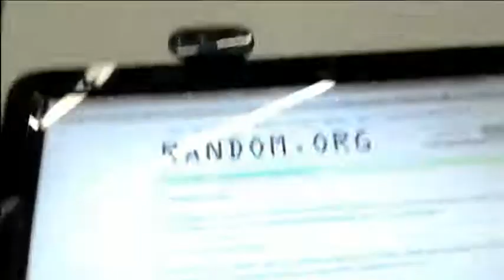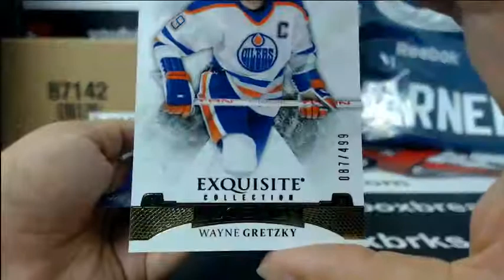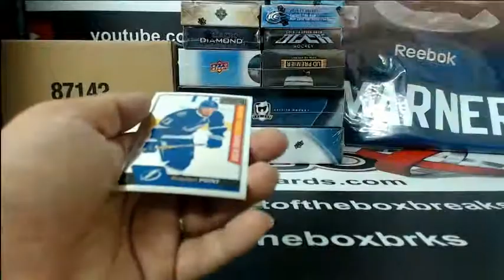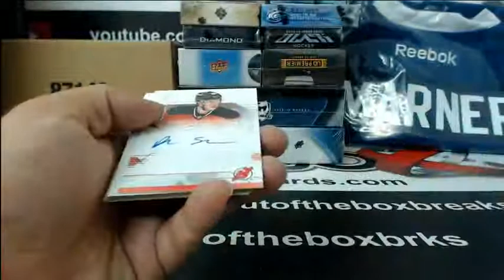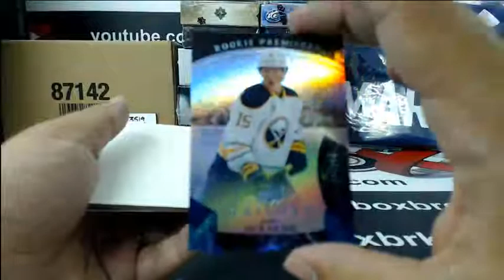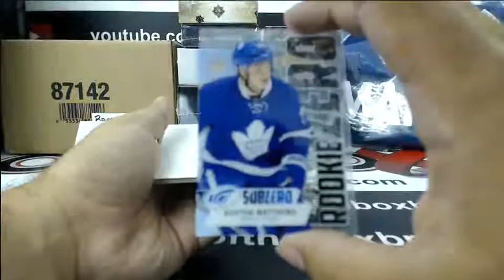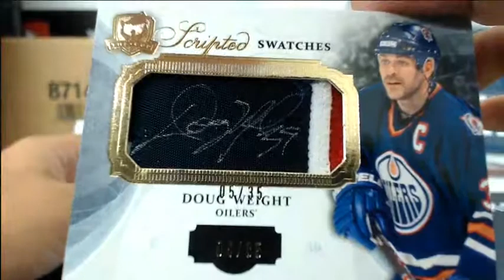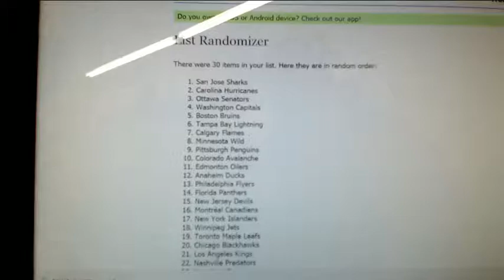Outoftheboxbreaks Break #3516- FRIDAY SPECTACULAR 20 BOXER + MASSIVE MARNER AUTO JERSEY GIVEAWAY